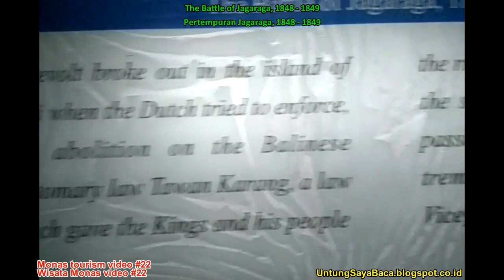National Monument of Indonesia Tours 22 The Battle of Jagaraga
National Monument of Indonesia Tours #22 Diorama 2 : The Battle of Jagaraga, 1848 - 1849
[Wisata Monumen Nasional Indonesia  #22 Diorama 2 : Pertempuran Jagaraga, 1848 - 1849]

This video is intended for those who want to travel to National Monument of Indonesia but have not had the opportunity to visit
[Video ini diperuntukan bagi mereka yang ingin berwisata ke Tugu Monumen Nasional namun belum punya kesempatan bekunjung]

Please tell your friends
[Tolong beritahu kepada teman Anda ya]

[Selamat menikmati]